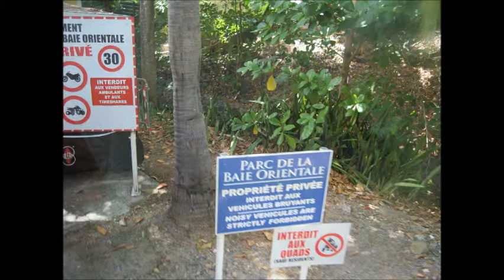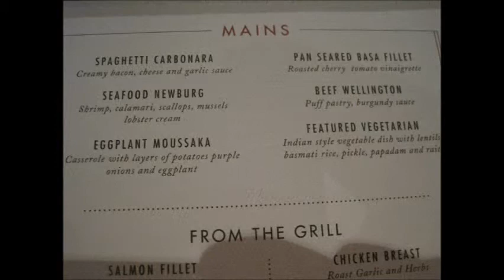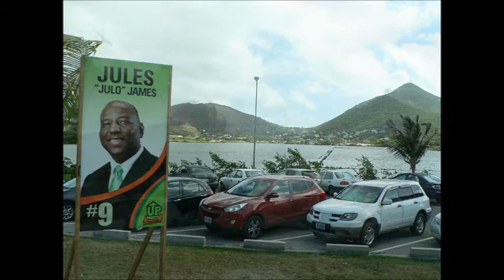St.Maarten&St.Thomas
A trip to wonderful places